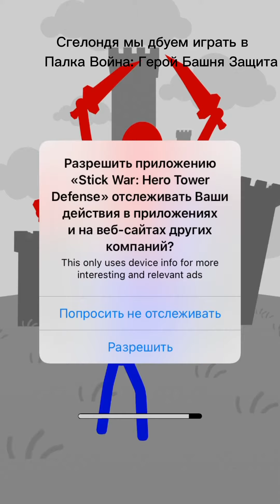[RUS]Лучший лестплей в мире #1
Почему эта игра в топ 1💀💀💀💀